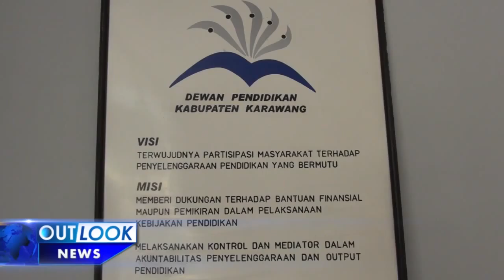DEWAN PENDIDIKAN KARAWANG DESAK TES URINE BAGI SISWA BARU